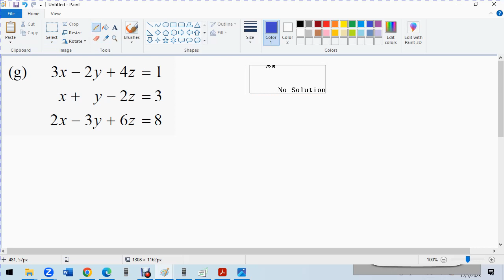F4 C3 Simultaneous Solutions in 3 unkown Elimination method Q1e 1g Infinite many and no solution